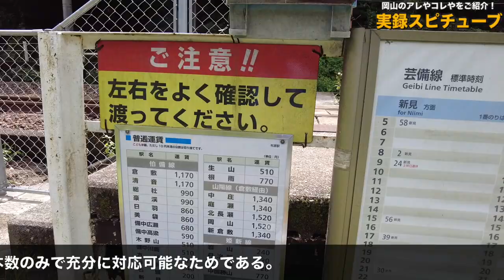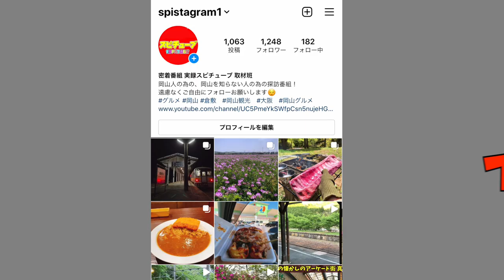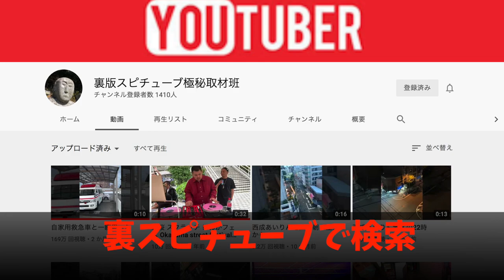【秘境の中にある伯備線から消えている駅】サンライズ出雲や普通列車もフル無視！《布原駅》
単線の為、伯備線も列車待ちで停車する事もありますが、扉は開きません。
サンライズ出雲も特急待ちで停車するという事です。

以下の参考動画、停車からの完全フル無視な感じで発車してますね^^

【なぜ？】普通列車にすら通過されてしまう悲しい秘境駅に行ってみた

布原駅

再生リスト